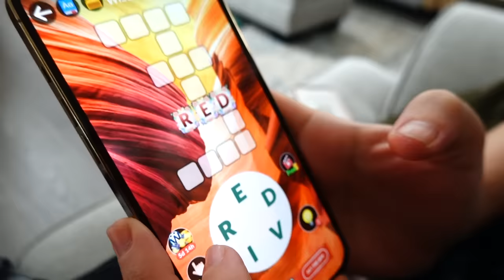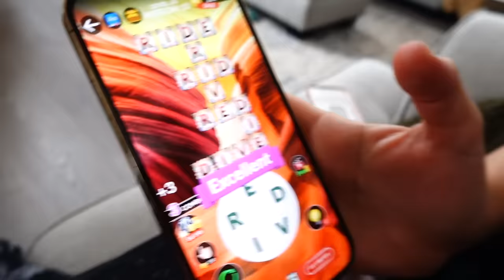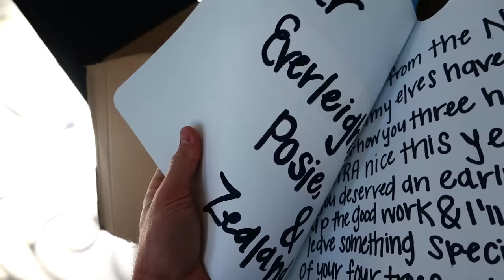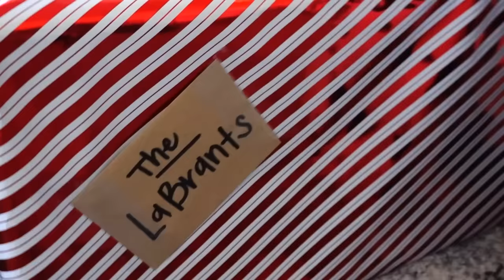This Was The Best Prank I've EVER Pulled On My Family!!! (Hysterical Reaction)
hahahaha Download Word Life NOW & get your FREE Starter Pack and custom LaBrant tiles with this